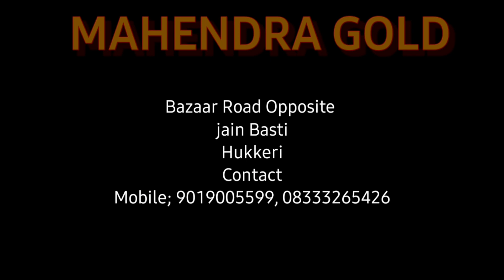ಹುಕ್ಕೇರಿ- ಮನೆಗೆ ಆಕಸ್ಮಿಕ ಬೆಂಕಿ, ಹಣ ಒಡವೆ ಸೇರಿ ಅಪಾರ ಹಾನಿ